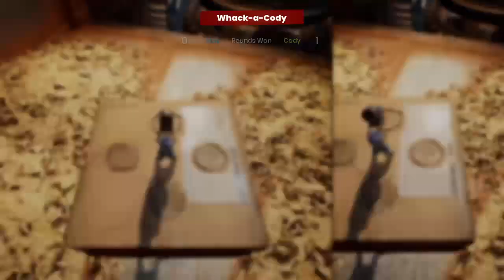It Takes Two #2